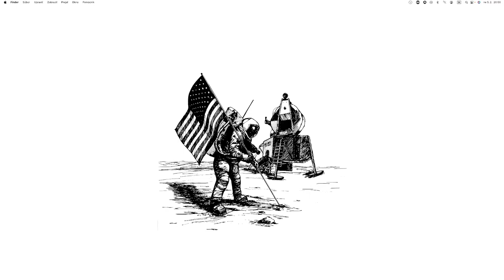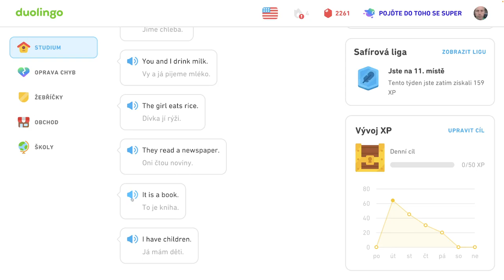🇺🇸 1. jednotka - Sprievodca - Naučte sa základy, hovorte o ľuďoch a veciach